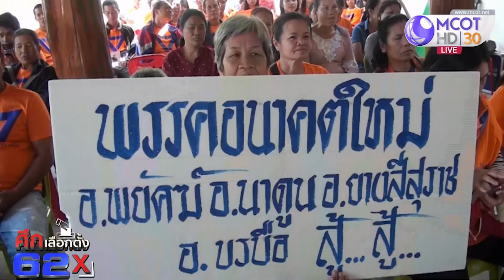ศึกเลือกตั้ง 62 : พรรคการเมืองหาเสียงเลือกตั้งคึกคักทั่วประเทศ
บรรยากาศการหาเสียงเลือกตั้งเป็นไปอย่างคึกคักทั่วประเทศ ประชาธิปัตย์เปิดตัวว่าที่ผู้สมัคร ส.ส.กทม. 30 เขต ส่วนชาติพัฒนา เปิดศูนย์ประสานงานพรรคแห่งแรกในกรุงเทพมหานคร  ติดตามในคอลัมน์ ศึกเลือกตั้ง 62